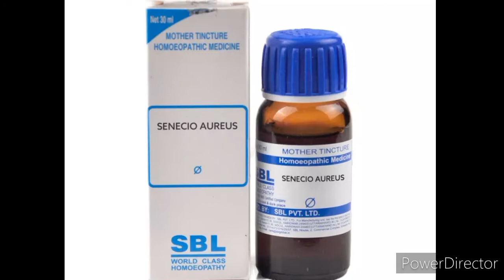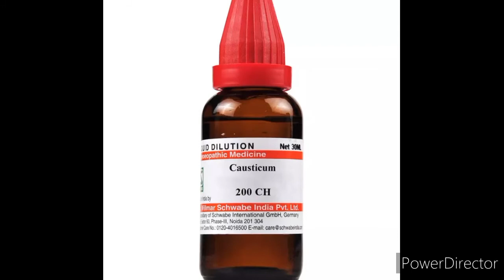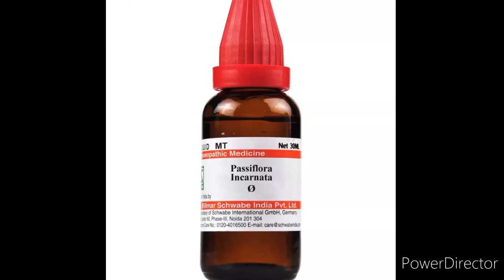Top 10 homeopathic medicine for insomnia. अनिद्रा के होम्योपैथिक दवाई।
Assalamu Aalaikum Friends Main Aj Ap Logo K Sath insomnia k liye top 10 homeopathic medicine k bare main jan kari dunga or isko ap kon si symptoms main use Karenge ush k bare main jan kari dunga. thanku so much.

top 10 medicine for insomnia

● My Inspiration Dr. Kirti Vikram Singh

● Top Online Shopping Website

2) Homeomart India.

Any Information On Diseases, Injuries, And Treatments Available At This channel And This Video Is Intended For General Guidance Only And Must Never Be Considered A Substitute For Advice Provided By A Doctor, A Physical Therapist, Other Qualified Medical Professionals. Always Seek The Advice Of Your Physicia Or Other Qualified Health Care Professional With Questions You May Have Regarding Your Medical Condition.

THANKU SO MUCH YOUTUBE😊

Top 5 Homeopathic medicine for insomnia
homeopathic medicine for insomnia
insomnia, anidra k homeopathic daba,
अनिद्रा/नींद न आना || Insomnia/sleeplessness || Natural Homeopathic remedies || होम्योपैथिक उपचार, cure, homoeopathy, homeopathy, remedy, eating, sleep, insomnia, sleeplessness, stress, worries, constant thoughts, waking from sleep, difficulty fall sleep, grief, depression, falling asleep, anxiety, frightful dreams, unable to sleep, daytime drowsiness, restless leg syndrome, pain, cannot sleep, Top Homeopathic Medicines to cure Insomnia, nervousness, emotional disorders, traveling to different time zones, changes in work hours, working night shifts, fatigue, mood changes, irritability, नींद ना आए तो इन होम्योपैथिक मेडिसिन का उपयोग करें ! Insomnia | Homeopathic Medicine | Symptoms | sleeplessness remedy, sleeplessness homeopathic medicine, sleeplessness causes and solution, insomnia, sleep disorder, insomnia treatment, fall asleep instantly, best treatment for insomnia, relaxation music for sleep, simple tips to sleep, neend na aane ka ilaj hair fall, asthma, dr. swapnil sagar jain, weight gain, weight loss, ringworm, beauty, health, rajiv dixit, patanjali, baba ramdev, best diet plan, how to, cure, symptoms, नींद की गोली हमेशा के लिए बंद।Insomnia , Sleepssness से छुटकारा। Homeopathic medicine for insomnia? explain! Homeopathic medicine for deep sleep | गहरी नींद के लिए इस दवा का उपयोग करें ?Scutellaria lateriflora, homeopathy medicine for insomnia in hind |insomnia homeopathic treatment |sleep homeopathic medicine, insomnia, homeopathy for insomnia, homeopathy medicine for insomnia in hindi, insomnia homeopathic treatment, sleep homeopathic medicine, insomnia homeopathic remedy, insomnia homeopathy treatment, insomnia homeopathic medicine, disturbed sleep homeopathic remedies, homeopathy for good sleep, homeopathy medicine for sleep well, insomnia homeopathic, homeopathy medicine for sleep problem, homeopathy medicine for insomnia in hind |insomnia homeopathic treatment |sleep homeopathic medicine,  Neend, Ki, Goli, Depression, Anxiety, Stress, Sleep, Sleeping, Tablet, Pills, Side, Effects, Ke, Nuksan, Kali phos, Passiflora, Ignatia, Dose, Jodhpur, Homeopathic, Doctor, Best, Top, नींद की दवाई, गोली, जोधपुर, रावत, आयुर्वेद, होमीओपैथिक, बिना, साइड इफ़ेक्ट, क्यूँ, नहीं, आती, Insomnia।poor sleep ।नींद की दवाई best medicine without side effect, neend na aane ka ilaj, neend na aane ki wajah, neend na aane ki dawa, neend na aane ki vajah, neend na aane ke karan, neend na aane ke upay, neend na aane ki samasya, insomnia treatment in hindi, insomnia treatment at home, insomnia treatment in homeopathy, insomnia ka ilaj in hindi, insomnia ka ilaj, rat me nind na aane ka karan, raat me neend na aane ka ilaj, rat me nind nahi aane ka karan, raat ko neend na aane ka ilaj, raat ko neend nahi aane ka upay, रात में नींद न आने का इलाज | insomnia treatment in hindi | neend na aane ka wajah aur ilaj, insomnia homeopathic medicine, insomnia homeopathic medicine the mahafuzur,